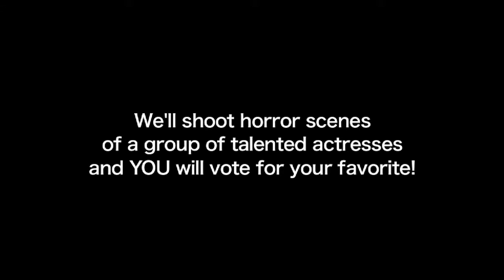Hollywood Scream Test - Dismembered Roommate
In this promotional video for Hollywood Scream Test, a young woman brings some food home for her roommates only to get a horrifying surprise.  Starring Andrea Sweeney and Rachel Alig.  Hollywood Scream Test is an online competition for horror actresses.  We hope to begin the competition in December 2012 but we need your help to make it happen.  Our website has a forum where you can help us write the scenes the actresses will perform.